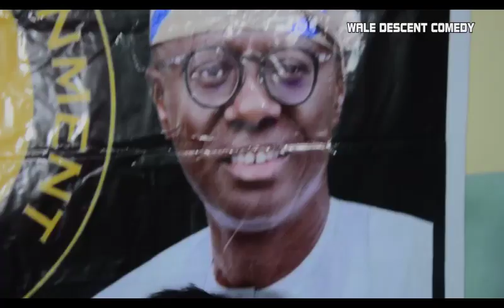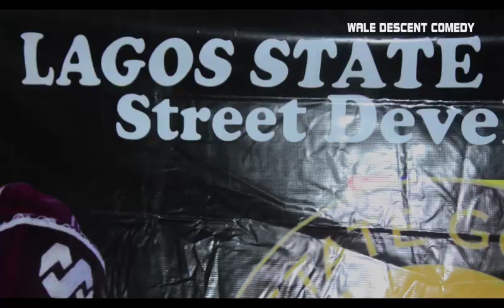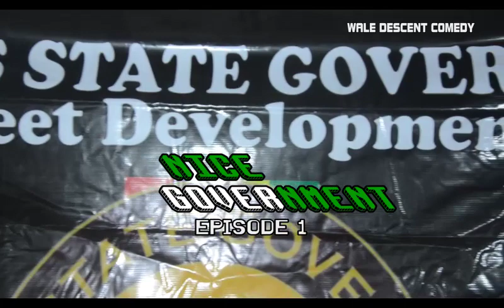Ijoba Ara'lu Ijoba Eko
Produced By Wale Descent Comedy,
Directed By: Adegbenro Ridwan
Editor/DOP: Fohunola Akeem